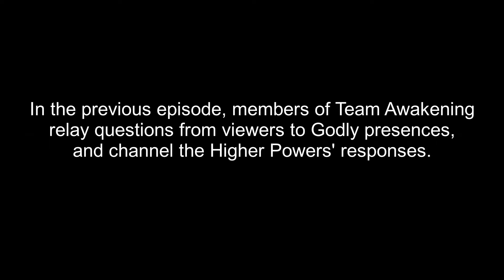The Angelic Initiative, Episode 1236 - The Map Room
QUICK SUMMARY FOR VIEWERS JUST JUMPING IN: Humans are destroying our once-beautiful planet. We have now killed more than 50% of all other life. The destruction is to the point that we are actually threatening our own civilization. This is mainstream scientific consensus, not wacky woo-woo ideas. Some scientists estimate we humans have already killed more than 60% of all other life. The Angels and Godly presences are NOT happy about this. They remind us this is NOT our planet to destroy as we wish. We humans are supposed to be caring for the planet, NOT destroying it. The Angels and Godly presences are trying to get humans to WAKE UP and CHANGE. They want us to stop being selfish, stop being destructive, stop pretending it's okay to not be helpful, and stop thinking that humans are all that matters.

IN THIS EPISODE, continued from Episode 1235:
Members of Team Awakening relay questions from viewers to Godly presences, and channel the Higher Powers' responses. The questions in the include: What has worked in other Black Holes of Corruption to re-open the portal to Higher Vibrations above them? What is the difference between Angelic presences and Godly presences?

OTHER-DIMENSIONAL PRESENCES IN THIS EPISODE:
Child Souls: Team Awakening is working to rescue trapped souls of dead children from the even deeper denser dimensions, to get them to the Light.

Search For Truth Community: The Search for Truth Pillar is the command center for the effort to Manifest the Divine Plan. It is staffed by presences from multiple dimensions who are assigned to constantly search for Truth.

Wiser Minds Above: Regardless of our Dimension of Origin, there are always Wiser Minds above all of us. These presences send down guidance, instruction, and information to those presences who are looking up and listening.

DIMENSIONAL LEVELS IN THIS EPISODE:
Even Deeper Denser Dimensions: There are billions of dimensions smaller than the Ground Zero dimension, contained within our cells, molecules, atoms, and smaller sub-atomic particles. The living conditions in these dimensions are horrific, due to the suppressions of larger dimensions, including our own.

Ground Zero: The Ground Zero dimension is the dense dimension in which the Lynn-Life and Jamie-Body-Mind host lives are located. "Ground Zero Planet Earth" is the specific dimensional level and planet on which the Angelic Initiative videos are filmed.

THE ANGELIC INITIATIVE:
The Angelic Initiative is a Multi-Dimensional team of Host Presences and Soul Presences working together to Manifest the Divine Plan. The two Ground Zero vessels of The Lynn-Life and the Jamie-Body-Mind are the anchor for this effort (also known as the Search for Truth effort) at the level of Earth and its Environs. These vessels channel Presences in many different dimensions, using techniques taught in the Lightworkers Healing Method

FREQUENTLY ASKED QUESTIONS:
1. Are these your opinions?

2. Why does Jamie say "That's true"?
Answer: In many of these videos Jamie has the Fact-Checker job, not the Primary-Channel job. The Fact-Checker is also focusing up into the Higher Dimensions, and attempting to discern what the highest-vibration voice is saying in any particular moment. When the Primary-Channel goofs, the Fact-Checker says something like: "Hold up. That isn't what I notice." Often those segments are cut out of the episode, so we aren't misleading people who jump in for a few minutes of a video and then jump out again before they hear the "Hold up, that isn't what I notice." By the time we post an episode, to the best of our awareness everything that's in it is true. Some episodes where the Jamie-Collective has the role of Primary Channel: Episodes 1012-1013,  Episodes 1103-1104, and Episodes 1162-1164.

What are you doing with your arms?

4. Is Jamie single?

5. Are you on drugs?